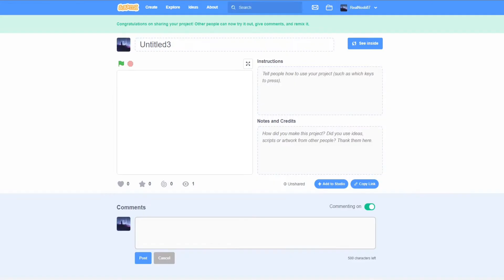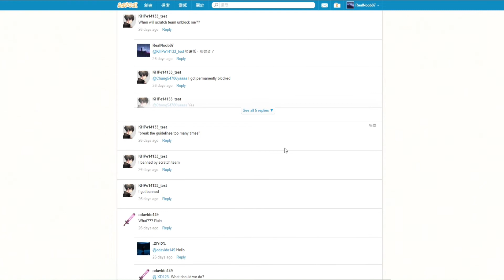如何在Scratch中快速成為Scratcher?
當Scratcher有一些功能可以用